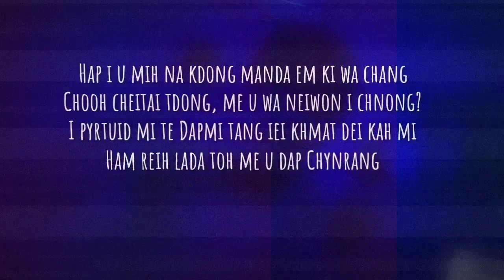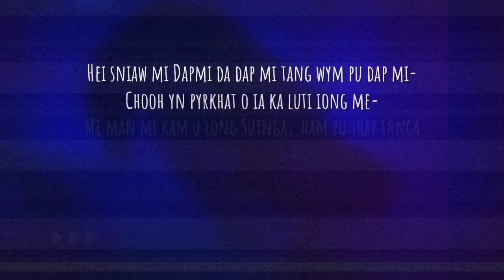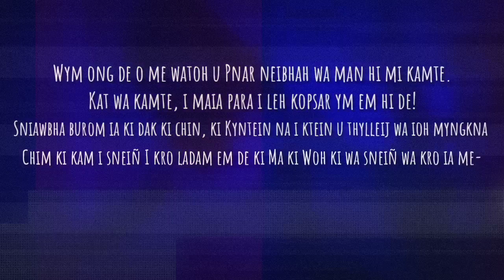K Myke - Long Sutnga (Dapmi Respond)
Just a respond, based on the diss track by Dapmi to all the Jaintia Rappers

Watch till the end
Produced by ONE
Recorded,Mixed & Mastered y XN Music Recordinng Studio